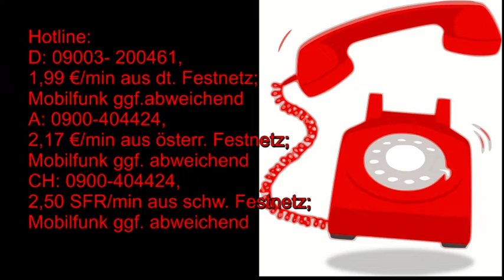Tagesenergie: 15.08.2019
Hotline:
Meine 5 Kanäle:
Venezianisches Liebesorakel
Orientalisches Liebesorakel
Meisterin des Kartenlegens
Nofretete's Offenbarungen
Fernöstliches Liebesorakel
Bild: shutterstock/Nina Vetrova/Julia Aldana/Marcel Clemens/Mriya Wildlife/Alexandra Larina/Lana Brest/Everett-Art/izverg_h/Alex Tihonovs/Art Amori/Fresh Stock/Irina Sergeyenova/Maria Bo/pim pic/Timur Kulgarin